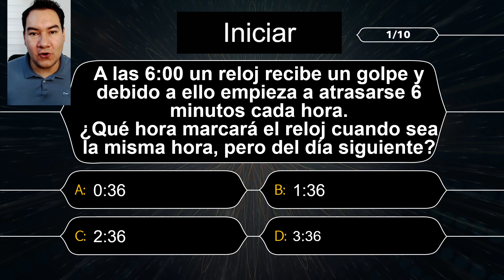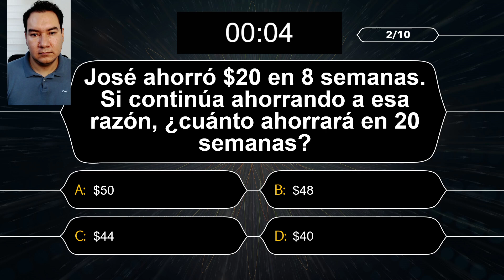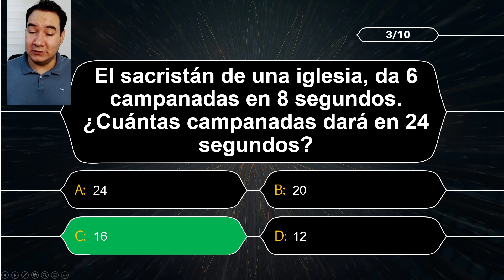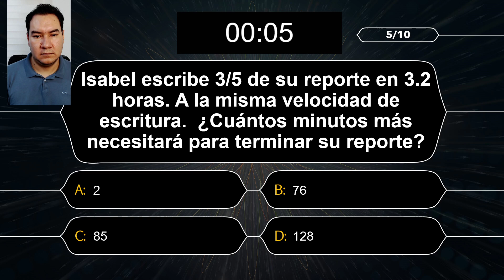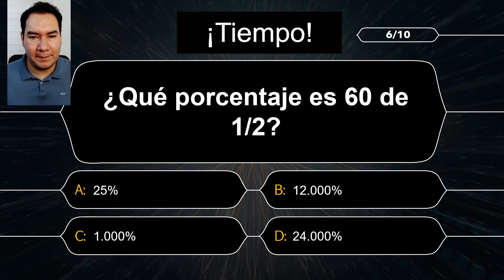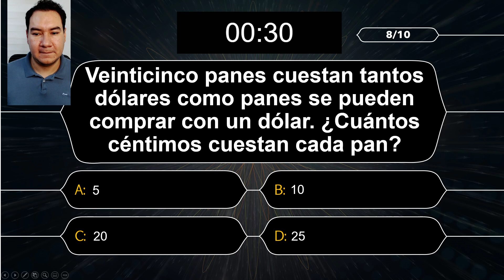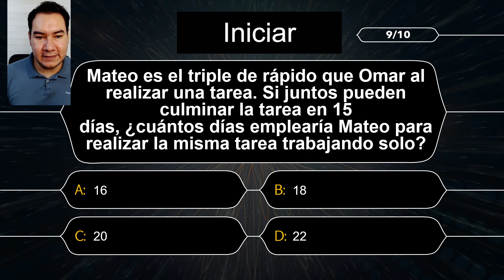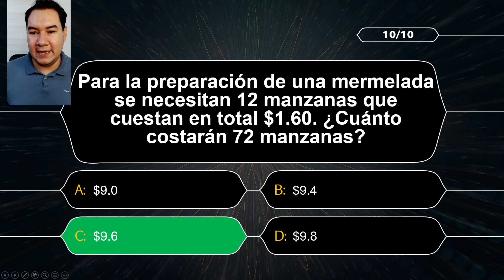El Profe Curioso Capítulo #8 | Aptitud Numérica| Preparación Concurso Docentes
Hola mis Profes, les comparto el capitulo 8 de el  "El profe curioso" estaremos abordando preguntas tipo Concurso Docentes de Aptitud Numérica y a su vez, preparándonos para dicha convocatoria.